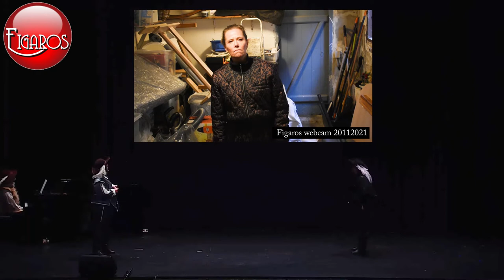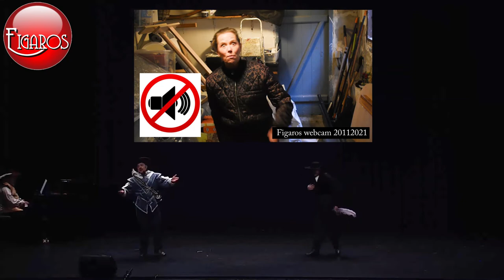De tre Musketerer - en for alle, alle for en - og tre for en tier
Figaros og Den Ny Operas opdaterede udgave af "De tre Musketerer" tilsættes kendte hits fra opera, operette og musical og krydres med masser af komik.
I denne sværdvægter af en forestilling spilles, synges og danses alle roller i fuld scenografi, lys og kostumer af Lisbeth Kjærulff, Kristian Jensen, Hans Dueholm og Allan Dahl Hansen.